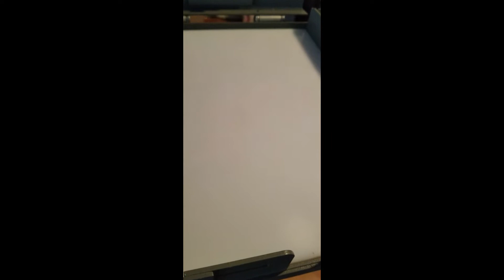Oil Painting: Alternative Source for Cheap Painting Cups and Supplies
I found that you can go into beauty supply shops to buy a bunch of things that are handy for painting and cheaper than in art stores.

These small plastic cups with caps are extremely useful for storing mediums, paints, and other paint products. The example in the video was one dollar versus about three or four times that in an art store.

Will do another video showing some other items you can get while saving money for more important things like paints and brushes.